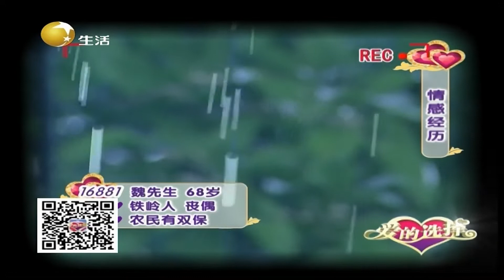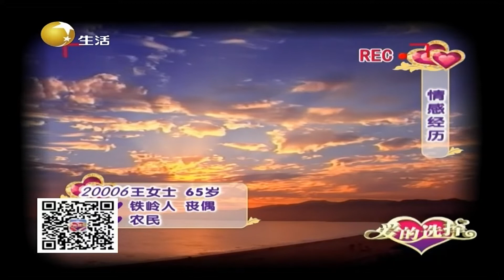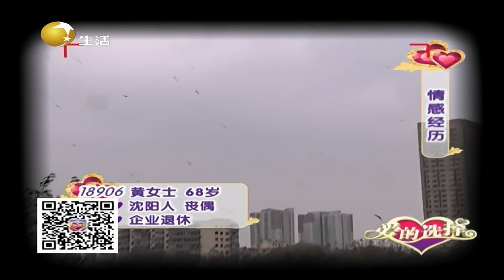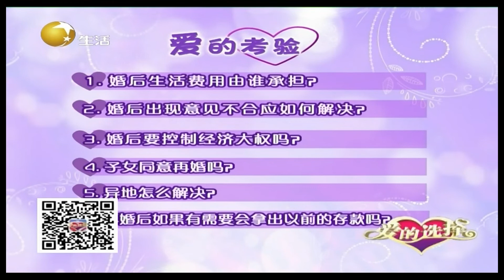爱的选择 20220427：大叔现场做出承诺，未来会把工资交给女方